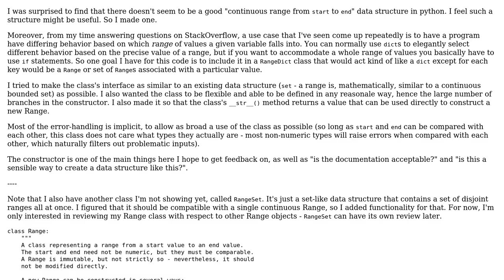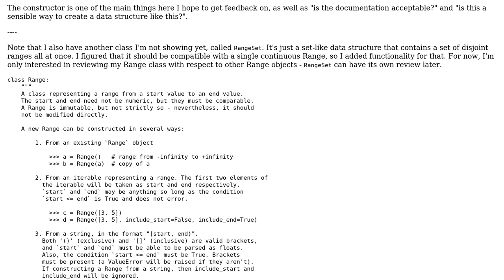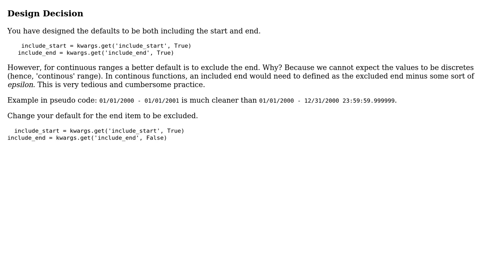Code Review: Continuous Range class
With thanks & praise to God, and with thanks to the many people who have made this project possible! | Content (except music & images) licensed under CC BY-SA | Music | Images & others | With thanks to user Green Cloak Guy user dfhwze and the Stack Exchange Network Trademarks are property of their respective owners. You are responsible for your own actions.